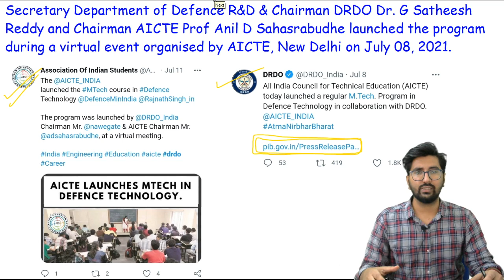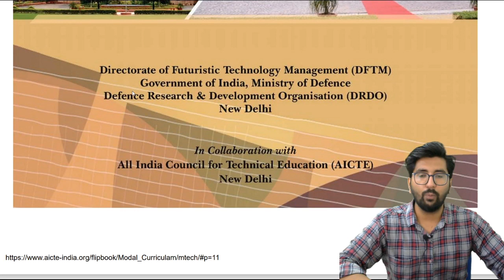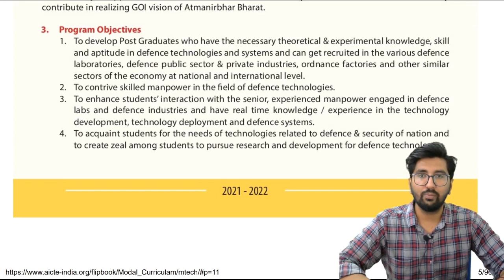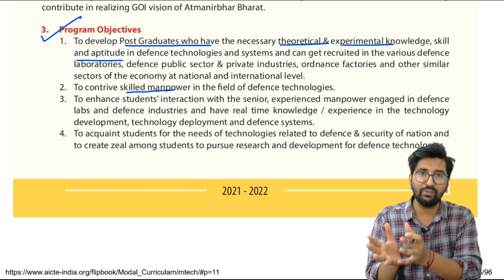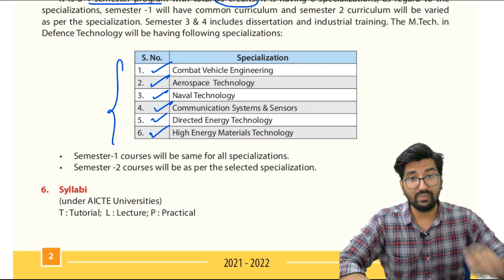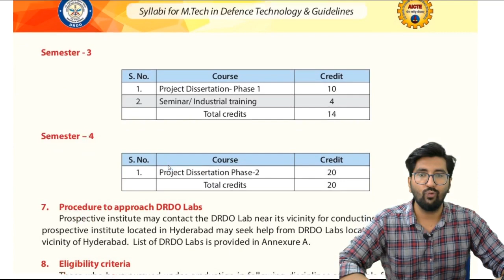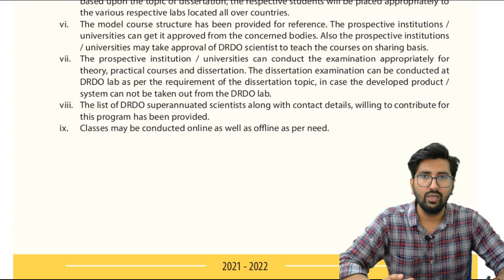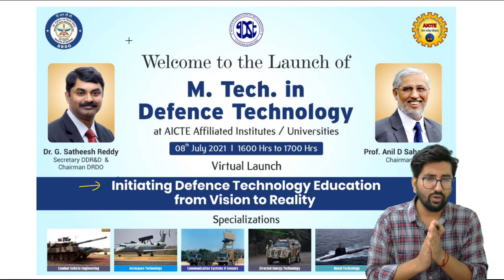Good News || M. Tech in defence launched